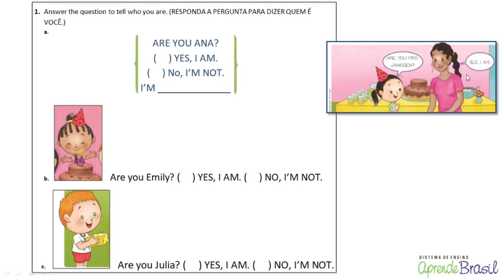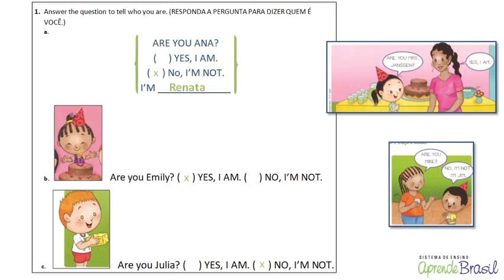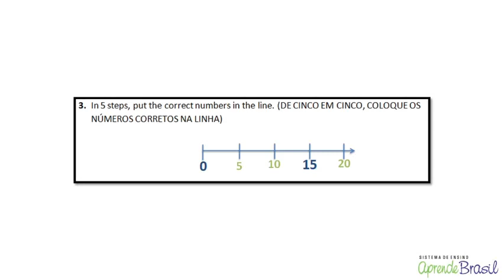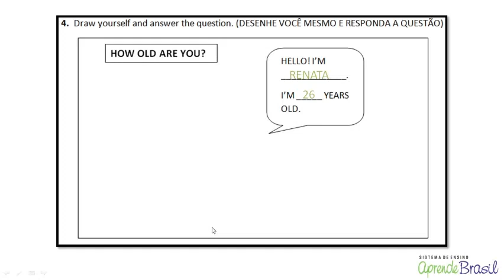3º. ano - Língua Inglesa - Vol. 1 - Birthday party - atividade